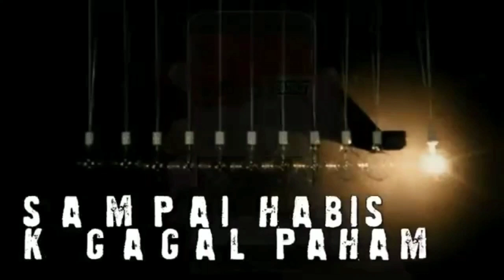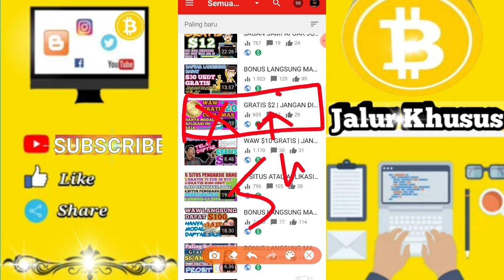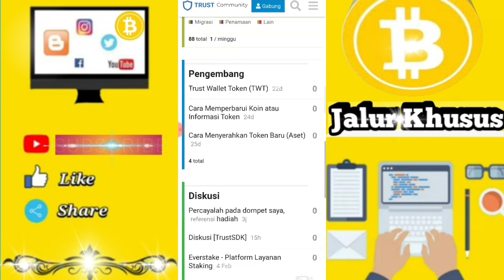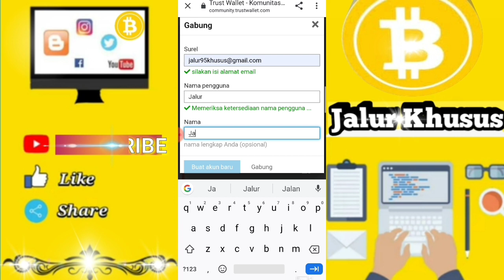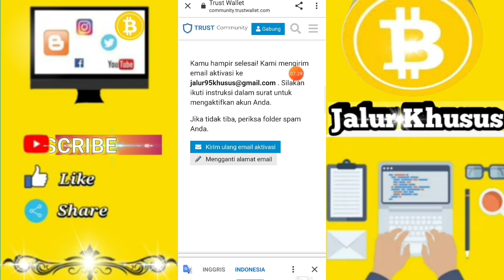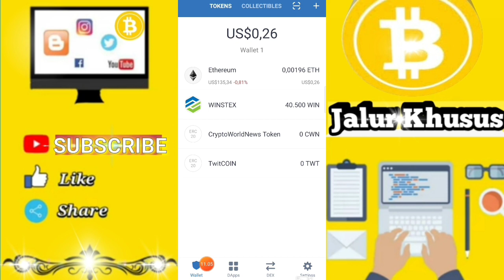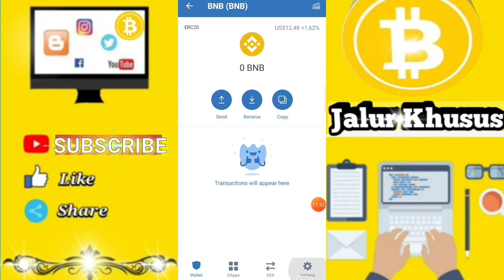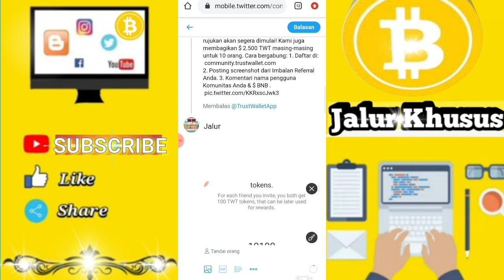YANG MERASA MENDAFTAR / JOIN DI TERUS WALLET | LIHAT VIDEO TUTORIAL NYA | SEKARANG JUGA..!!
VIDEO SANGAT REKOMENDED DI BULAN 04-2020